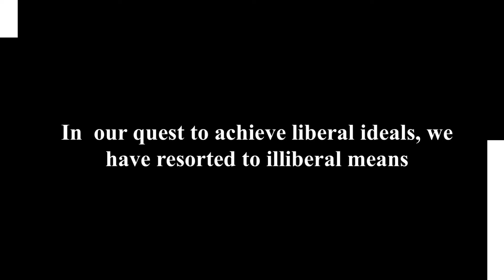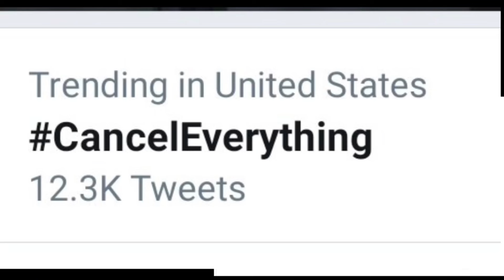Vilifying Ideological Opponents | Joti Gokaraju | TEDxYouth@WalterMurrayCollegiate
Joti's TEDx Talk unpacks the growing movements that rejects and antagonizes those with ideological differences. He achieves this through analyzing cancel culture, "woke" wars and political antagonism.  Joti is a Grade 11 student at Walter Murray Collegiate. He is a debater, having placed in the Grand Finals of the International Competition for Young Debaters 2022, and a science enthusiast, being awarded a Silver Medal at the 2021 Canada-wide Science Fair. In his spare time, he can be found at the basketball court, playing badminton, or catching up on the latest books. Through his TEDx Speech, Joti will unpack the growing movements that reject and antagonize those with ideological differences. He hopes to explain that issues such as cancel culture, “woke” wars, and political antagonism are mere symptoms of a broader cancer. The root of these problems is the increasing vilification of political and ideological opponents – viewing them as not “people with different opinions” but as “people with the wrong opinions who must be silenced.” Joti presents his vision for a brighter future, requiring a shift in mentality from us all if we want to build an ordered, progressive society. This talk was given at a TEDx event using the TED conference format but independently organized by a local community.